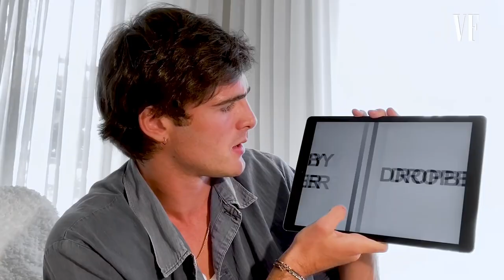澳洲俚語對美國人、英國人有「獨特稱呼」？ Jacob Elordi Teaches You Australian Slang｜Vogue Taiwan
《親親小站》Jacob Elordi教你澳洲俚語！
在澳洲的樹林裡會有樹袋熊掉下來要小心？
Fairy bread是澳洲小朋友最愛的派對主食？